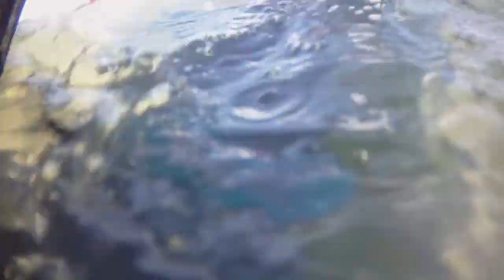Neil's first go on a Jetski Kawasaki X2 at Six Hills - HD Contour 3.MOV